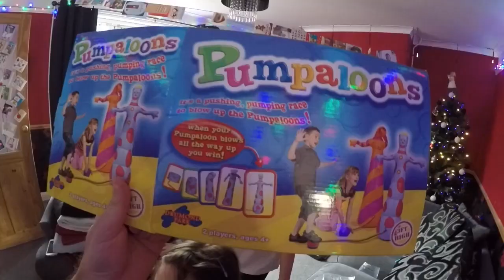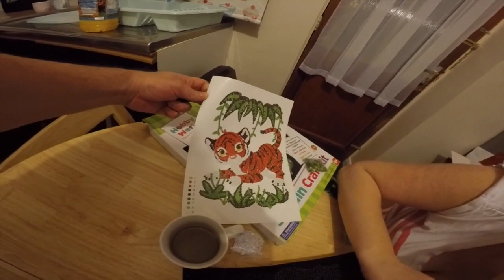Playing games [Vlog #780]